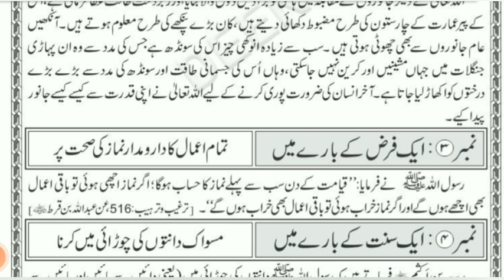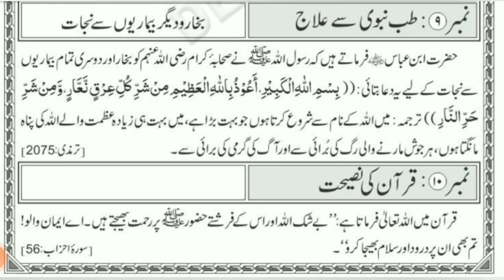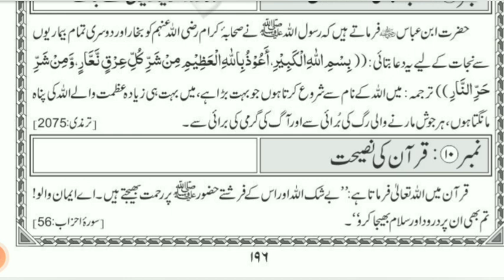Pehli wahi ke baad huzur S.A ki halath! Sirf 5 minute ka madrasa 5 Rabi us sani